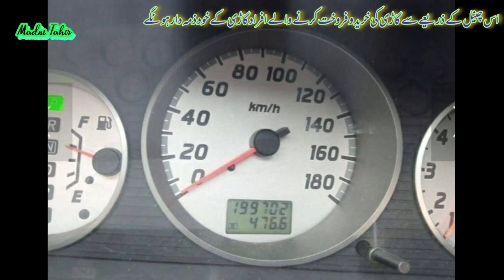Nissan X-Trail Jeep || Car in Pakistan || Review by Madni Tahir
Nissan X-Trail Jeep

Location Islamabad
2005 Model
Fuel Type Petrol
2000cc Petrol

More.